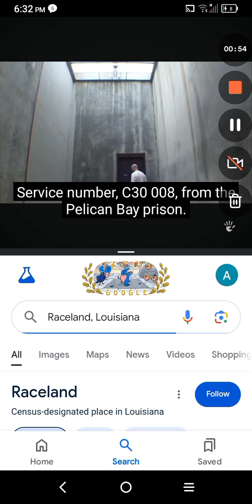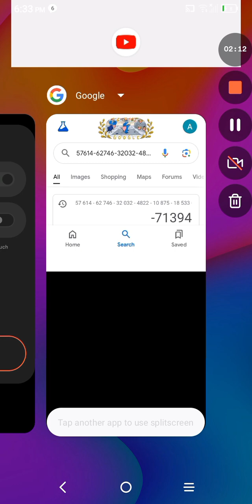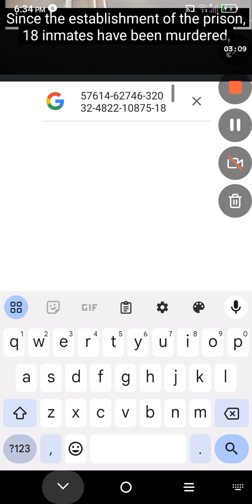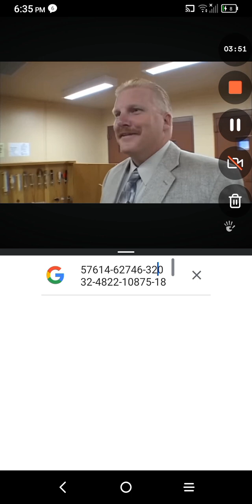Prison 70394 Prisons Race